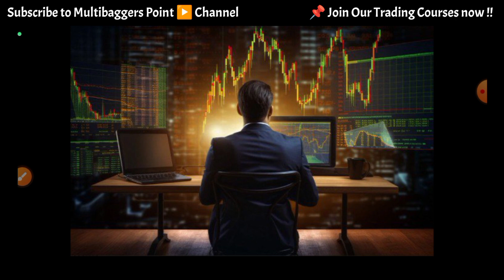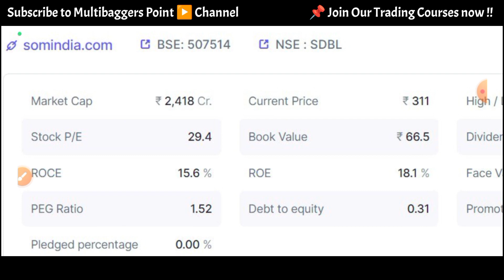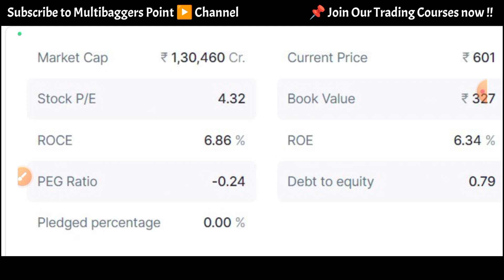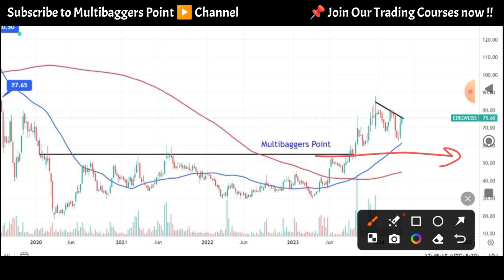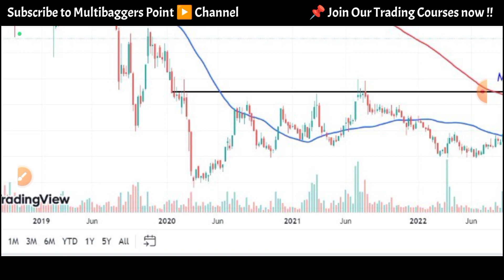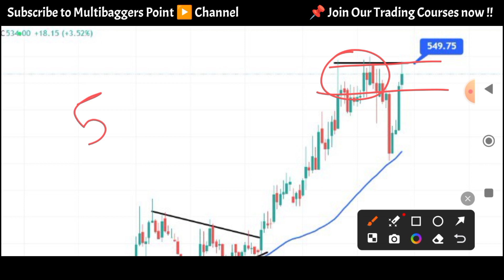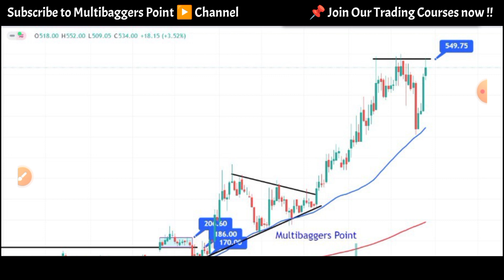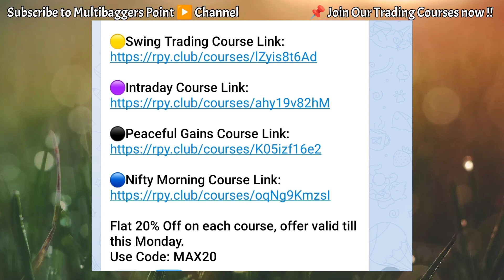Breakout stocks watch out | Uptrend Stocks | Bullish Breakout Stocks | How to do Stock Trading Hindi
Combo Offers janne ke liye message kare our team on telegram @team_multibaggerspoint for the latest offers!!